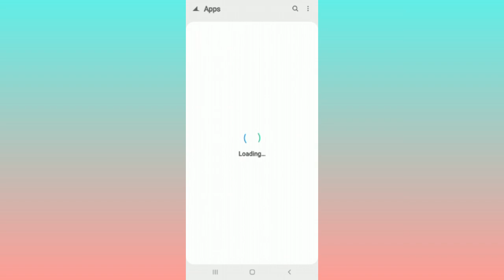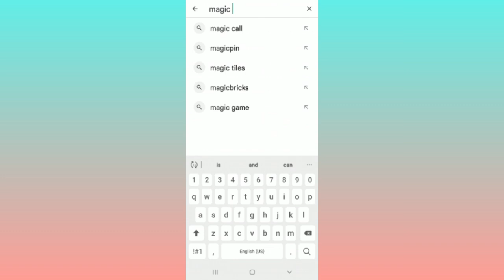Fix Disney Magic Kingdoms App Keeps Crashing Problem || TECH SOLUTIONS BAR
Hello friends welcome to my YouTube Channel Tech Solutions Bar , today I am showing you how to fix Disney Magic Kingdoms app keeps crashing problem in Android & Ios with the help this video hope so it will be helpful for you if you are facing the same issue in your Android mobile phone.